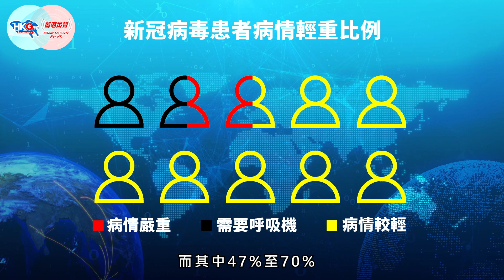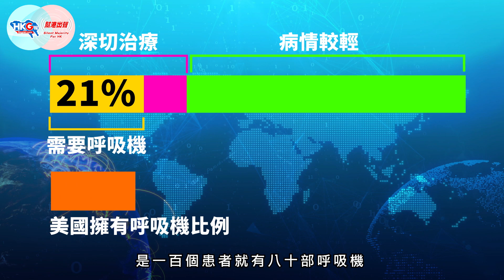【HKG報與幫港出聲聯合製作‧周融拆解時事熱話】新型肺炎救了侵侵？特朗普多做4年機會大增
新型肺炎於美國大爆發，帶來危與機！對美國人民而言，是危害生命的大災難，但對特朗普(侵侵)而言，則是危中有機，大有機會助佢連任，兼且做埋「救國英雄」！點解？件事同呼吸機又有咩關係？立即去片睇周融分析，Share出去一齊研究侵侵會否連任再做四年！